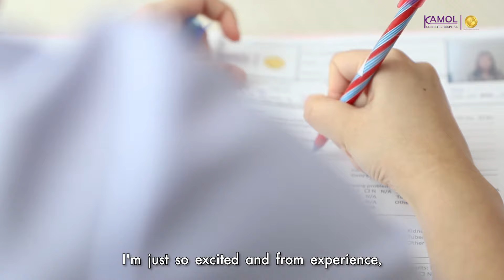Lars Pachecco shares her journey getting gender confirmation Surgery at Kamol Cosmetic Hospital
Miss International Queen Philipine winner and just the most beautiful woman outside and in Lars Pachecco shares her journey getting gender confirmation Surgery at Kamol Cosmetic Hospital in Thailand. Winner of Miss International Queen Philipines. Beautiful both outside and in and simply one of the most amazing people we have met, we follow the journey of Lars Pachecco as she gets gender confirmation Surgery at Kamol Cosmetic Hospital in Thailand

Line@: @kamolhospital